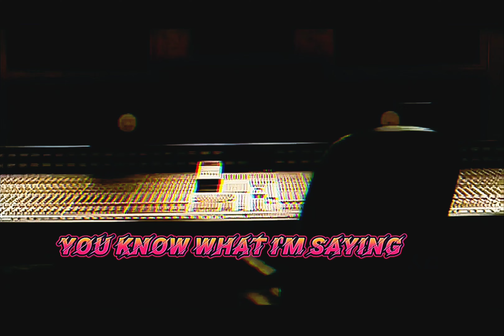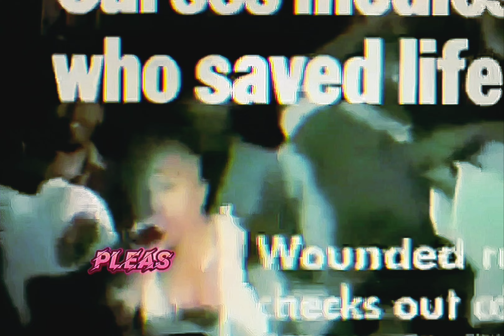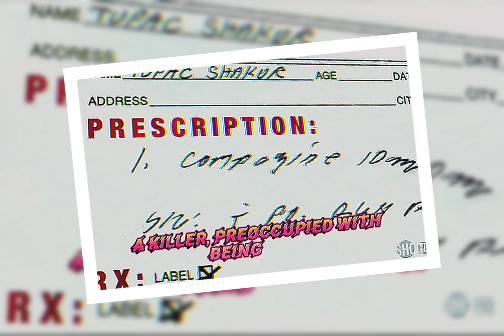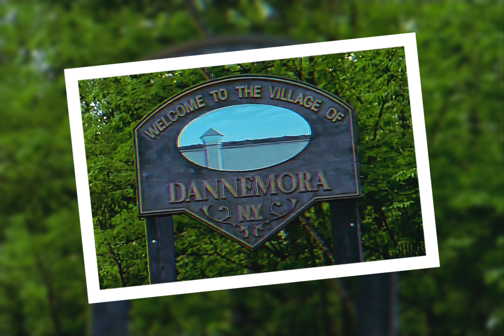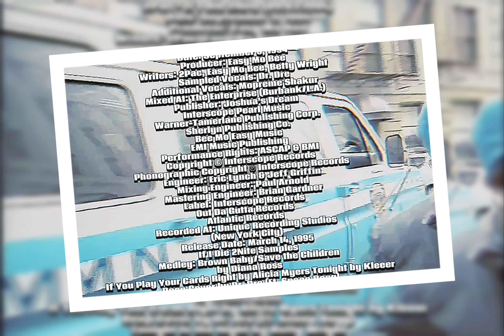2Pac - If I Die Tonight (Deep Cover Remix 2 Cinematic)[High Definition 3D Audio Surround Sound] 4K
This is an updated version of the previous mix I had on my channel. Originally, I used some Johnny J drums, but this time around, I wanted to use the Easy Moe Bee drums that was used on the "Retail Version".

I don't know what Easy Moe Bee originally sampled for the melody, but the way it sounds always reminded me of a track that played every-so-often in the movie "Deep Cover".

(*I'll mention down below what sample it is)

Previously, I also replayed the bass line of "Deep Cover" by Dr. Dre Ft. Snoop Doggy Dogg to add into this "Deep Cover" themed mix.

Now what is mainly new/updated in this mix is I sampled various excerpts of interviews, movie scenes and news reports to give this mix a more "Cinematic Vibe" at the time when I was planning making a mixtape (I still might do that later) out of the mixes I've done over the years by making tracks segue into each other
(This song would come on right after "The Heat", then "Fuck All Y'all" after "If I Die Tonight")

Samples:
"A Shadow In The City" By Jimmy Page from the "Death Wish 2 Soundtrack"
(which was sampled on "John and Betty's Theme" by Michel Colombier on the "Deep Cover Soundtrack")
"Tonight's The Night" by Betty Wright"
"Tonight" by Kleeer
"Brown Baby/Save The Children" by Diana Ross
(*Shout out to @Jimmy Bonez for tha info 😁)
"Ready 2 Live/Vibe Interview" by Kevin Powell (@1:30)
"2Pac Uncensored And Uncut - The Lost Prison Tapes"

(*Some reason the full interview has been deleted off of Youtube, so I can't post the link to that video)

"Welcome To Death Row Documentary" (News Report Scene @1:12:33)

"Quad Studios Shooting Scene" from the "All Eyez On Me" (Movie)

Interpolation: "Deep Cover" by Dr. Dre Ft. Snoop Doggy Dogg

2Pac – If I Die 2Nite (Demo Version)
Date: September 3, 1994
Studio: Unique Studios, New York, New York
Producer: Easy Mo Bee
Samples: Dr Dre & Snoop Dogg – Deep Cover
Kleeer – Tonight

Produced By: Easy Mo Bee
Written By: 2Pac, Easy Mo Bee & Betty Wright
Release Date: March 14, 1995
Mixed At: Enterprise Studios, Burbank, CA
Engineer: Eric Lynch & Jeff Griffin
Mixing Engineer: Paul Arnold
Mastering Engineer: Brian Gardner
Label: Interscope Records, Out Da Gutta Records & Atlantic Records
Recorded At: Unique Recording Studios (New York City)